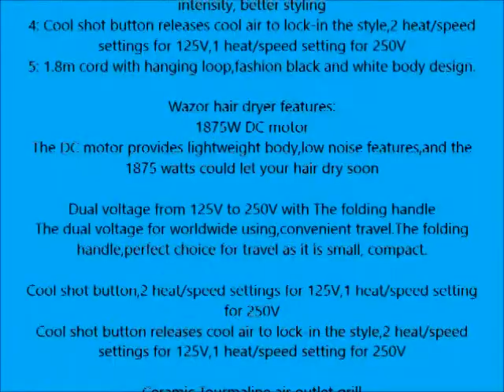Wazor 1875W Ceramic Ionic Blow Dryer, Black and White